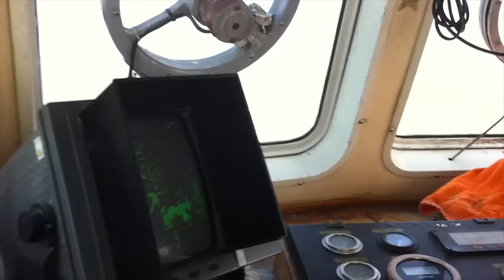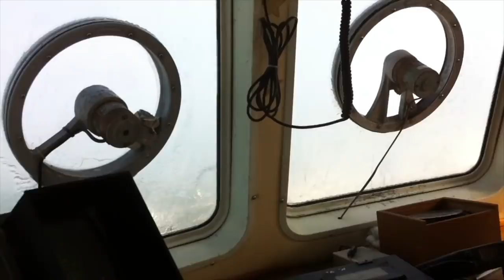Работа в многонациональном экипаже, часть вторая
Часть II

Влияние состава экипажа на безопасность на борту судна

Существует несколько причин того, почему сегодня моряков можно назвать заложниками глобализации. Одна из них – это мировой спрос на логистику, так как рынки не особо озабочены наличием границ. И то, что экипажи стали частью этого мирового рынка, есть несомненно вопрос денег.

Как показывает практика, судовладельцам достаточно сложно влиять на рынки топлива, страхования и портовых сборов, в то время как расходы на содержание экипажа рассматриваются как «плавающие расходы» и могут регулироваться. Также новая философия, имеющая место быть в последнее время, утверждает, что техническое обслуживание судов не является приоритетом. Затраты на экипаж могут составлять свыше 40% общих расходов на содержание судна, которые в свою очередь зависят от возраста судна, размера и национальности экипажа. Другие операционные расходы, как обслуживание, ремонт, снабжение, страховка также зависят от возраста судна и могут составлять около 15%. Стоимость экипажа также зависит от флага судна и может быть вдвое выше при сравнении – европейский флаг и «удобный» флаг типа Либерии, Панамы или Сингапура.